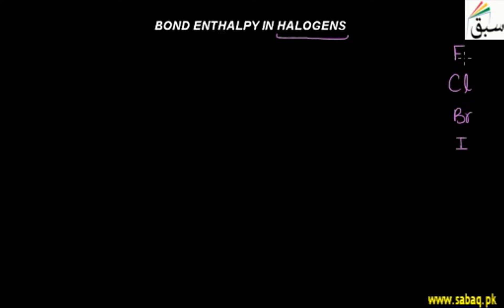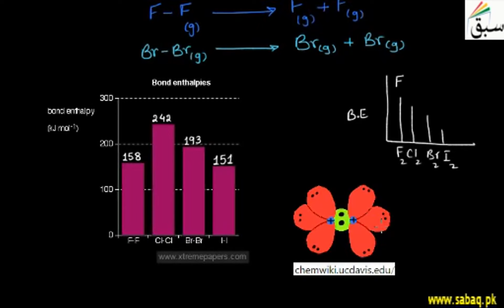Bond Enthalpies in Halogens, Chemistry Lecture | Sabaq.pk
Bond enthalpies in halogens and the trend.
This video is about: Bond Enthalpies in Halogens. Practice tests and free video lectures for Physics, Chemistry, Biology, Math’s, Computer Science, English & more subjects are also available at Sabaq.pk. So, subscribe to Sabaq.pk/Sabaq Foundation now and get high marks in your exams.

CLASSES WE COVER AT SABAQ.PK / SABAQ FOUNDATION:

1. KG
2. Class 1
3. Class 2
4. Class 3
5. Class 4
6. Class 5
7. Class 6
8. Class 7
9. Class 8
10. Class 9
11. Class 10
12. Class 11
13. Class 12
14. Class 13
15. Class 14
16. MCAT
17. ECAT
18. CSS

BOARDS WE COVER AT SABAQ.PK / SABAQ FOUNDATION:

1. FBISE
2. Sindh Board
3. KP Board
4. Balochistan Board
5. Cambridge

STUDY MATERIAL WE OFFER AT SABAQ.PK / SABAQ FOUNDATION:

1. Physics Lectures
2. Chemistry Lectures
3. Mathematics Lectures
4. Biology Lectures
5. English Lectures
6. General Science Lectures
7. Computer Science Lectures
8. General Math Lectures
9. Accounting Lectures
10. Statistics Lectures
11. Advance Accounting Lectures
12. Cost Accounting Lectures
13. Practice Tests
14. Physics Practical
15. Chemistry Practical